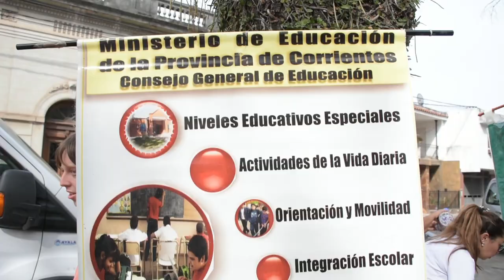Exitosa convocatoria de la segunda feria inclusiva en la plaza Torrent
La Municipalidad desarrolló este miércoles la segunda feria inclusiva en la plaza Torrent, con la participación de alumnos que asisten a las instituciones de personas con discapacidad. Además, se realizó un show musical a cargo de la Asociación de Ciegos y Disminuidos Visuales de Corrientes (Acico).
La iniciativa “Feria productiva para una ciudad inclusiva” es llevada adelante por la Secretaría de Desarrollo Humano, a través del Consejo Municipal para Personas con Discapacidad, con el objetivo de generar un espacio para dar a conocer las producciones que se desarrollan en los diferentes establecimientos.

Notas:
Marcelo Robledo - director del Consejo Municipal para Personas con Discapacidad
Carolina Luque - profesora del Instituto de Atención a la Diversidad
Matías Torales - Asociación de Ciegos y Disminuidos Visuales de Corrientes
Alejandra Parville - directora del instituto San Diego
Andrea Gómez - directora general de Discapacidad